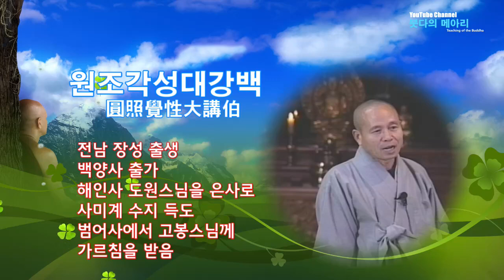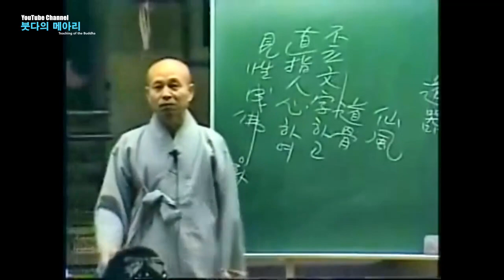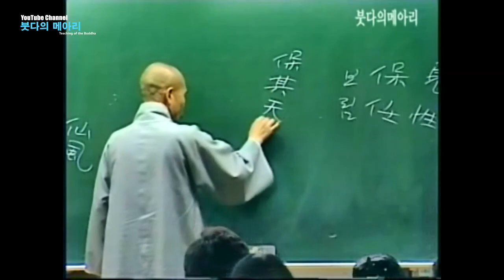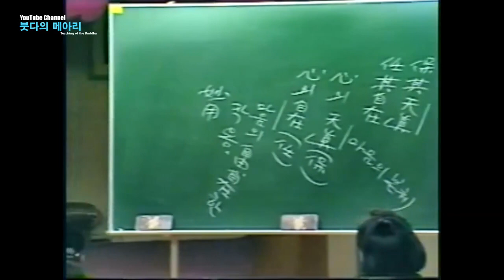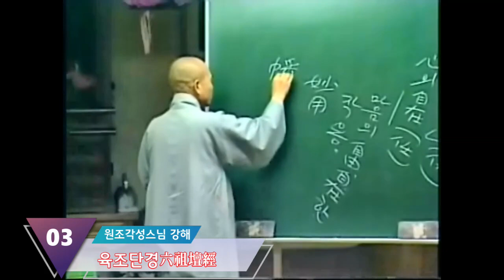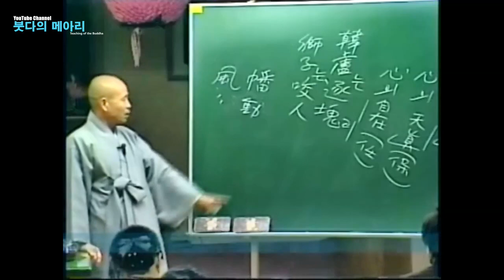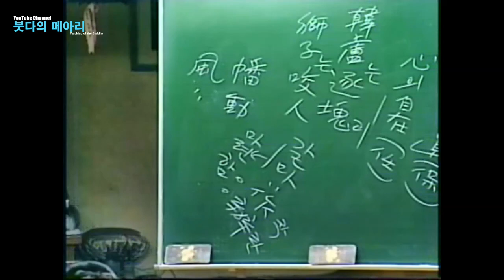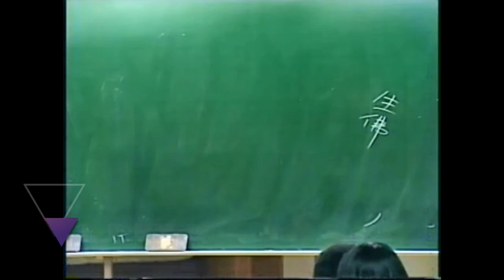각성스님 강해_육조단경 제3강 / 오조 홍인대사가 육조 혜능대사에게 의발을 전한 까닭은?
1.모든 회원에게 제공되는 채널 멤버십 혜택
2.회원 등급별로 다르게 제공되는 회원 전용 혜택
3.가입한 채널 구독
4.커뮤니티 탭에서 회원 전용 콘텐츠 보기